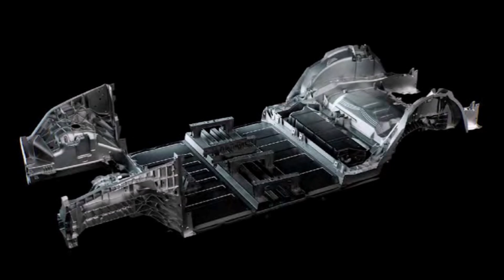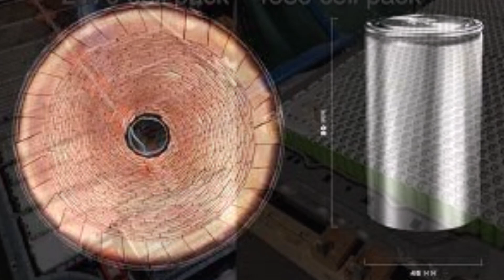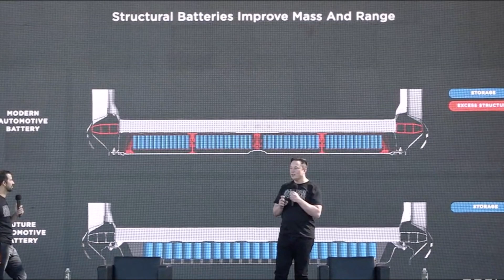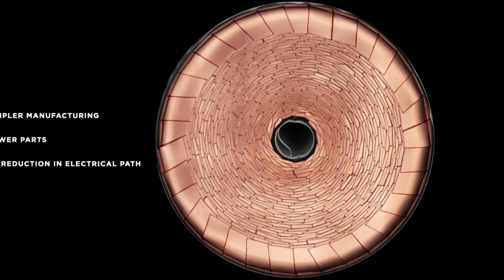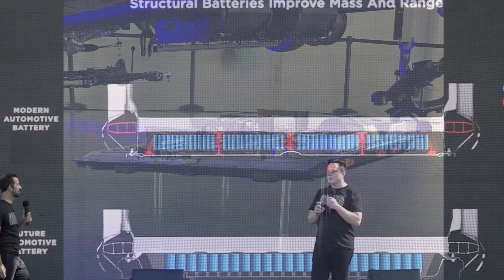TESLA Says 4680 Battery Is Progressing, But Not Yet Important for 2022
During the Q2 2022 earnings call Tesla provided lots of information about its 4680 battery production progress, but said it's not important for this years goals.

The focus has been on simplicity and scaling, which is why Tesla has not yet exhausted all the possibilities of the 4680 battery format, Drew Baglino - SVP, Powertrain and Energy Engineering at Tesla explained. A dozen small issues would hamper the ramp-up, added CEO Elon Musk. One is confident of being able to solve them, even if that is difficult with a "revolutionary" concept like this one. First Tesla wants to get the base under control and achieve high volume and reliability and later rapidly develop its own 4680 battery cell to increase energy density and reduce costs.

Tesla has also planned a lot more for batteries. But perhaps to reassure shareholders, Musk emphasized in his introduction to the conference on Wednesday that the company has enough supplied batteries for the entire vehicle production for the rest of this year - and Tesla is supposed to buy new ones in the remaining months achieve record . 4680 will be important next year, but not yet in 2022, Tesla boss said.